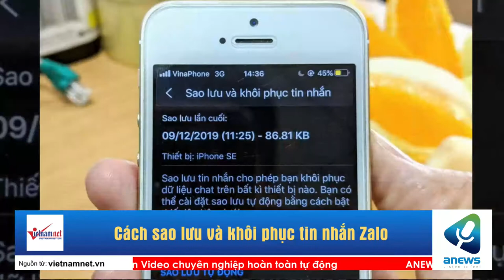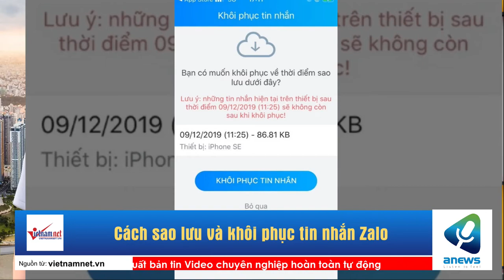Cách sao lưu và khôi phục tin nhắn Zalo